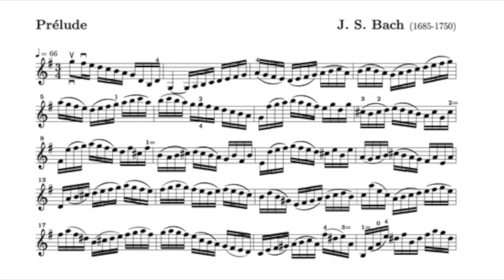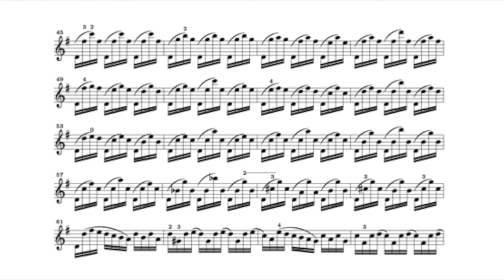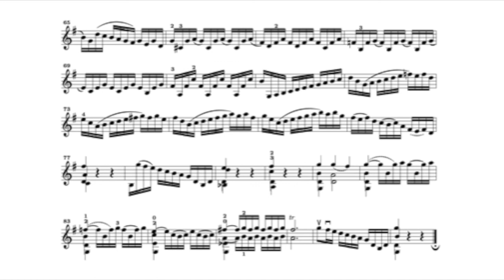Jean-Sébastien BACH Suite III, N°1 : Prélude, Violon : Corentin SAUVAGER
Jean-Sébastien BACH Suite III pour violoncelle solo, BWV 1009, N°1 : Prélude
Adapté au violon
Violon : Corentin SAUVAGER